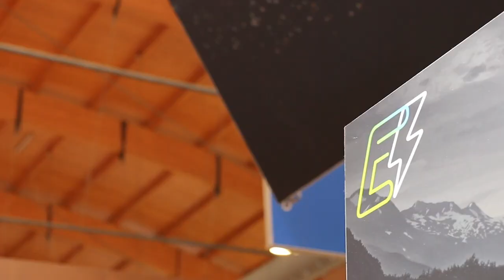Schwalbe Eddy Current - die Reifen fürs e-MTB | Eurobike 2018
„Wirbelstrom“ (englisch: eddy current) heißt Schwalbes erster speziell fürs E- entwickelte MTB-Reifen – für All Mountain, Enduro und Gravity.

Der neue Reifen von Schwalbe, Eddy Current, ist ein echter Spezialist für AllMountain und Enduro Einsätze. Er erlaubt problemloses Fahren und auch bergauf kann er die Beschleunigung gut mitnehmen. Technische Fahrten in Trails sind ebenfalls kein Problem für den neuen e-MTB Reifen.

Das speziell angepasste Design für Vorder- und Hinterrad trägt zur guten Haltbarkeit auf verschiedensten Untergründen bei.

Unsere kompetenten e-Bike Händler finden Sie in über 50 e-Bike Shops in Ihrer Nähe

Sie wohnen in Österreich oder der Schweiz? Die e-Bike Experten freuen sich auf Ihren Besuch: